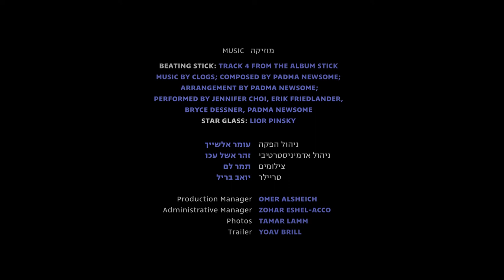Practicing Empathy #3 Trailer by Yasmeen Godder Company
Yasmeen Godder Company
Practicing Empathy #3

For the first time in her 25 year career, Yasmeen Godder creates and performs an evening-length solo.

Practicing Empathy #3 is the third creation in the “Practicing Empathy” series of Yasmeen Godder Company. It was planned for development in collaboration with various local and international communities, however, the disruption caused by Covid-19 became a catalyst for #3 to turn into a full-length solo for Godder. She uses the solo to examine the concept and sensation of empathy and how it relates to her own body and personal experiences. The work travels between real-time document of the past year’s experience of isolation, limitations and internal discovery, as well as generating continuous mechanisms of survival. The solo is an offering to question and feel the role self-empathy can play in our current landscape.

Yasmeen Godder Company has been deeply involved in the research project titled “Practicing Empathy” since 2019. Each outcome explores the notion of empathy through a variety of perspectives and approaches, looking at what opens us up emotionally. What makes us identify and connect with others, as well as with ourselves? And how can we create new practices, rituals, songs, and choreographies, which may open up our ability to take in complexities without fear and distrust?

Yasmeen Godder was born in Jerusalem and raised in New York City. Since 1999, she has been based in Israel and artistically directs her company. The Yasmeen Godder Company has been presented extensively in Israel and internationally in varying contexts: Lincoln Center Festival, HAU in Berlin, tanzhaus NRW, Montpellier Dance Festival, B-motion Festival in Bassano, Kunstenfestdesarts in Brussels, Sydney Opera House among others. Yasmeen is the recipient of numerous awards, including a 2001 “Bessie” Award, NY, The Israeli Ministry of Cultural Affairs prizes for choreographer and company, the Tel-Aviv Municipality's Rosenblum Prize, the Lottery's "Landau Prize'' and others. Since 2015 Godder has led the “Moving Communities'' project which includes weekly dance classes for people living with Parkinson’s disease, multi-generational performances, and international conferences.

Creation, Choreography, Performance: Yasmeen Godder
Dramaturgy, Rehearsal Director: Nir Vidan
“Practicing Empathy” Project Dramaturge: Monica Gillette
Objects: Gili Avissar
Construction Design: Gili Godiano
Light Design: Tamar Orr
Music: Beating Stick: Track 4 from the album Stick Music by Clogs; Composed by Padma Newsome; Arrangement by Padma Newsome; Performed by Jennifer Choi, Erik Friedlander, Bryce Dessner, Padma Newsome
Asaf Avidan – Different Pulses
Original Music: Lior Pinsky
Costume Designer: Shirley Itzik
Production Manager: Omer Alsheich
Administrative Manager: Zohar Eshel-Acco
Photos: Tamar Lamm
Camera: Elad Debi
Edit: Yoav Brill

A production by Yasmeen Godder Company and Künstlerhaus Mousonturm. A work commissioned by the festival Frankfurter Positionen 2021, an initiative of the BHFBank Foundation. Supported within the framework of the Alliance of International Production Houses by the Federal Government Commissioner for Culture and the Media

The production was supported by the Israeli ministry of foreign affairs, the general consulate of Germany, and Japan.